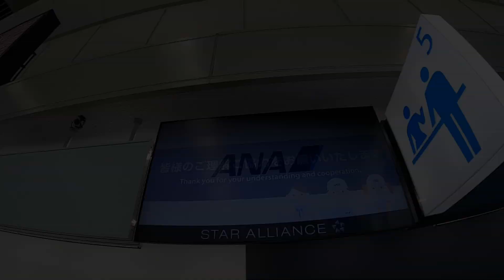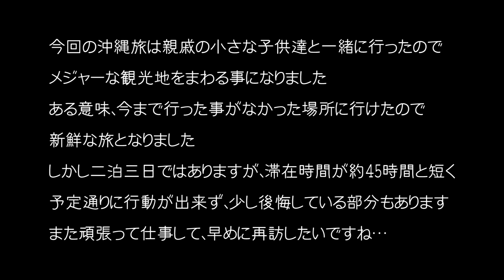沖縄旅行2019年12月 / Okinawa Trip December 2019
今年もなんとか沖縄へ行くことが出来ました
弾丸旅行となりましたが冬の沖縄を楽しんできました
今回は親戚の小さな子供達と一緒だったのでメジャーな観光地をまわってきました
行ったことがない観光地巡りがメインだったので、ある意味新鮮な旅となりました
二泊三日ですが滞在時間が約45時間と短く、しかも予定通りに行動出来ず少し後悔している部分があります
早めに再訪したいですね～

富士山静岡空港－那覇空港
ANA NH1263 NH1264